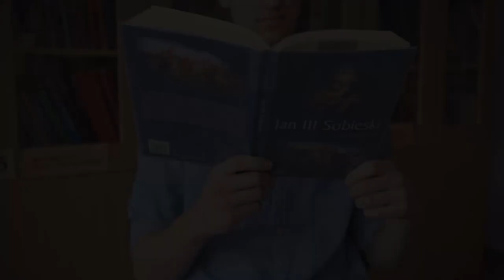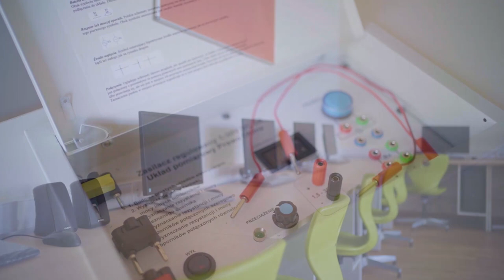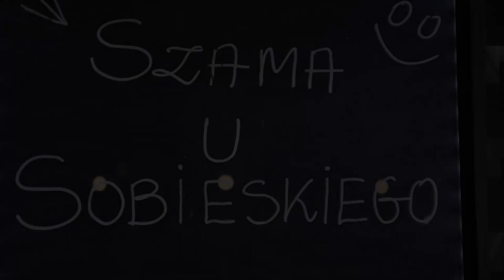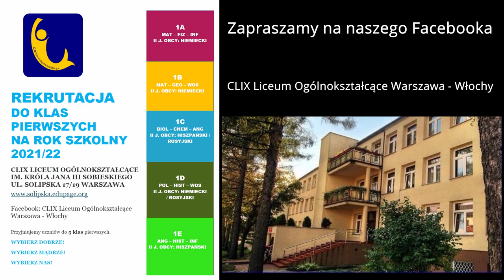Spacer po szkole CLIX LO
Zapraszamy na spacer po naszym liceum! :)